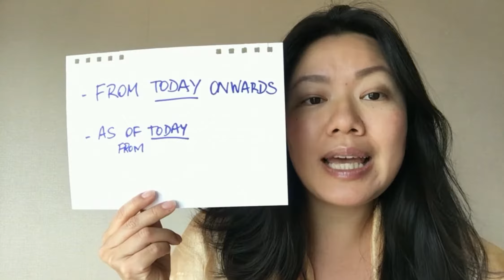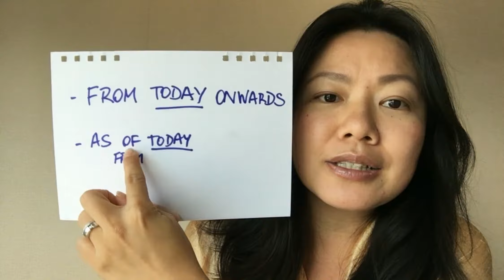A partir de em Inglês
Como se fala "a partir de" em inglês? Aprenda nesse vídeo!